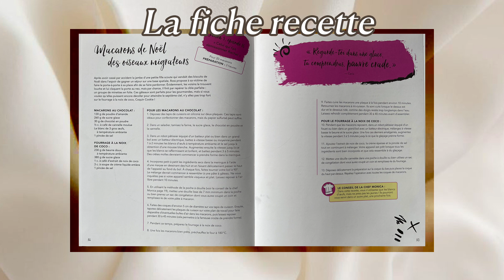JE TESTE LES RECETTES DE FRIENDS #1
Rendez-vous tous les vendredis à 18h

Ma caméra est la Canon G7X + J'édite avec Premiere Pro

SUIS MOI !